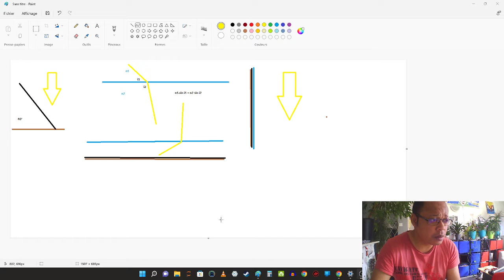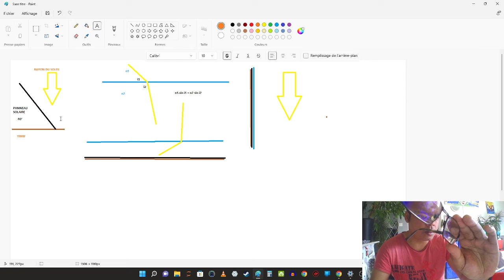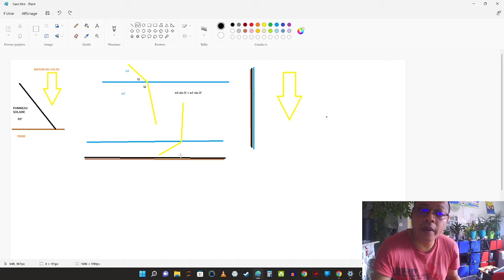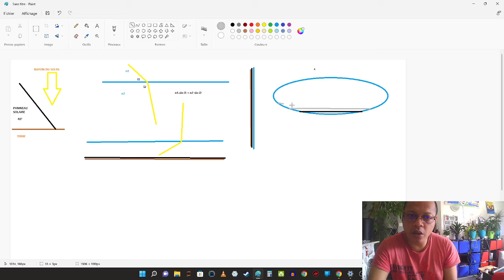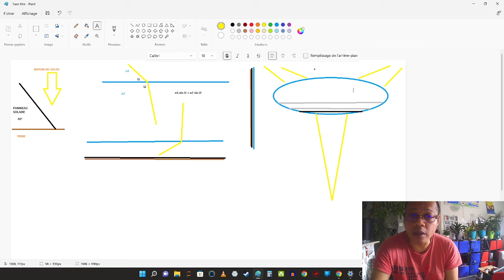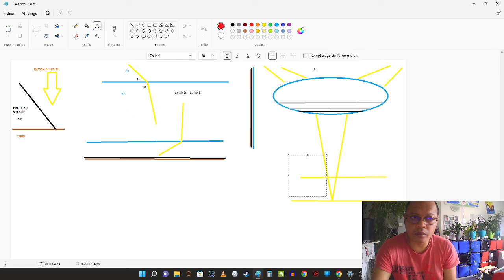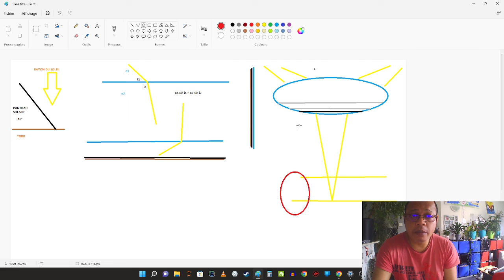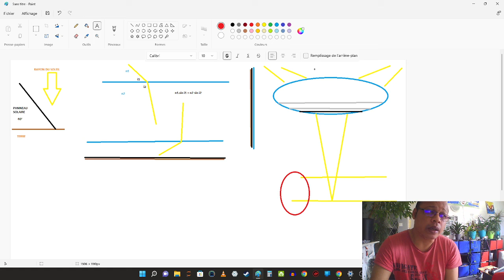Optimisation des panneaux solaires